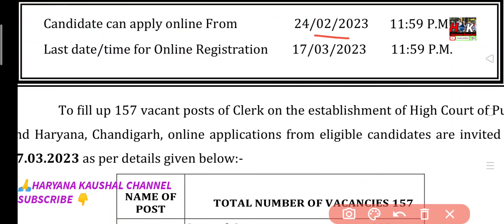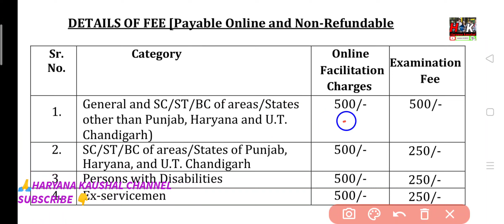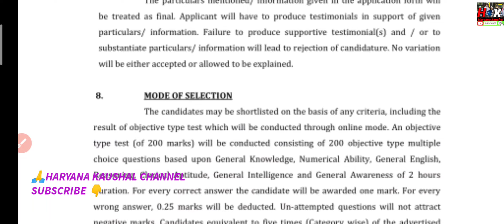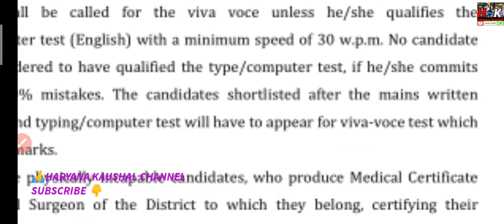Clerk पदों पर आई भर्ती , जल्दी करो apply मौका।।HaryanaKaushal